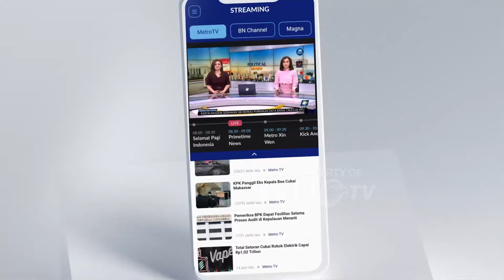Dialog PBB Taliban Dalam Konferensi Doha Process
MetroTV, Taliban menetapkan persyaratan yang tidak dapat diterima untuk menghadiri pertemuan yang disponsori PBB mengenai Afghanistan, kata Sekretaris Jenderal PBB Antonio Guterres pada hari Senin.

Tuntutan Taliban termasuk pengecualian anggota masyarakat sipil Afghanistan dari perundingan di Doha, Qatar, dan perlakuan yang merupakan pengakuan resmi terhadap Taliban sebagai penguasa sah negara tersebut, kata Guterres pada akhir pertemuan dua hari di Qatar.